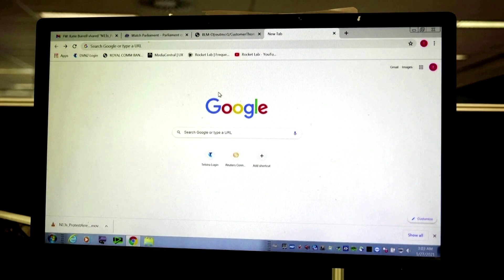Australian firms consider a post-Google life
As Google considers pulling out of Australia due to a recent legal tussle with the government, companies are looking at how to reshape their online business models to survive